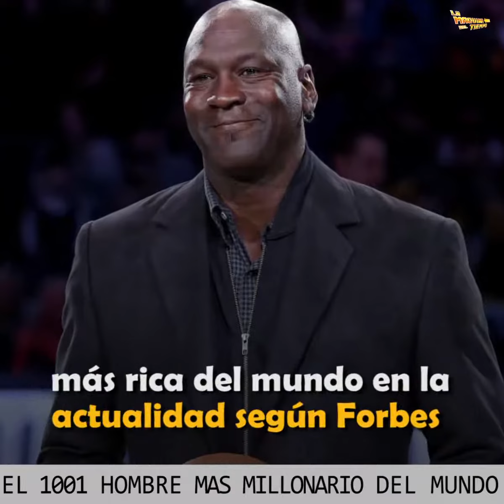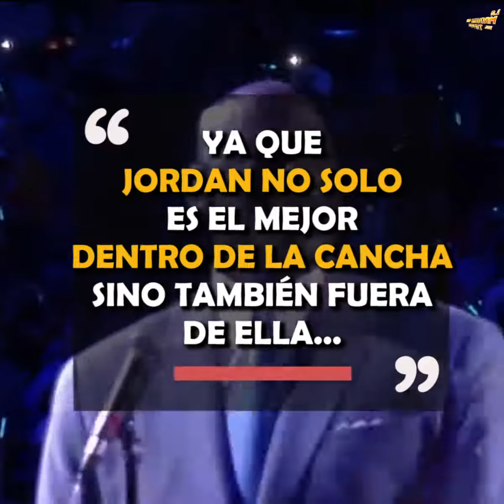Michael Jordan la 1001 persona mas millonario del mundo